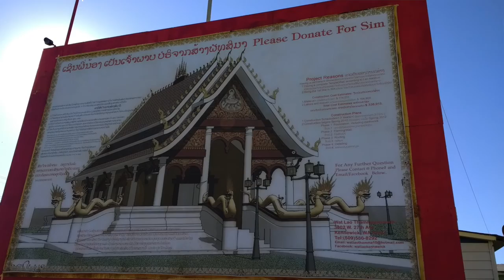Visiting a Lao Buddhist Temple! - Eastern Washington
In this video I explore the Lao Buddhist temple in Kennewick Washington. I look at architecture and shrines as I walk around the outdoor Monastery. I met a monk and was able to hear a bit of his story and looked inside some of the mini shrines.

How will you TravelYourCityFF with me? Share how you travel your community using the above hashtag to share your adventures.

Richland, WA
99352